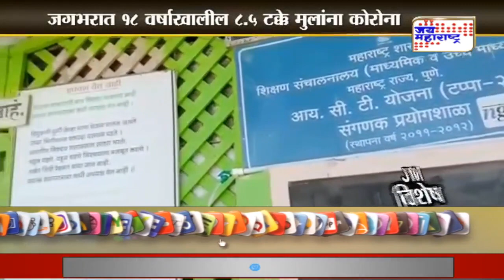JM Vishesh | लहान मुले सुपर स्पेडर असण्याची शक्यता आहे | Marathi News